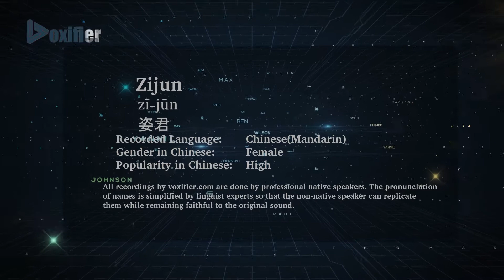How to Pronunce Zijun (Zī-Jūn, 姿君) in Chinese (Mandarin) - Voxifier.com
This is the Chinese (Mandarin) pronunciation, gender, and phonetics recording of the name Zijun (姿君, Zī-Jūn). The same name may exist in other languages with different pronunciations. Check the meaning of name along with other possible pronunciations or similar names for free Voxifier uses the help of expert linguists to simplify pronunciations by replacing some special sounds with sounds more commonly available across all languages.